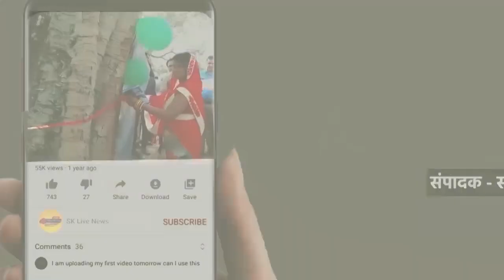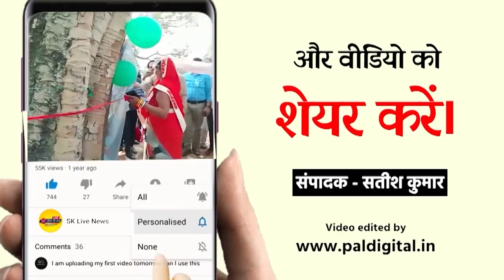।। *जगत जननी माता जानकी नौंमी पर्व समारोह*।।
संस्कारधानी में रह रहे प्रवासी मैथिल समाज मिथिला मैथिल मंच जबलपुर के तत्वाधान में *जगत जननी माता जानकी जन्म समारोह*  दिनांक 17/05//2024 शुक्रवार को संध्याकाल जे के सेलिब्रेशन सदर में धूमधाम से मनाया गया। जिसमें सभी मिथिला वासी अपने पारम्परिक वेशभूषा,धोती कुर्ता, पाग दोपटा में पहुँचे। सभी प्रतिभागियों ने अपनी-अपनी एक से एक बढकर एक मनमोहक प्रस्तुतियां मंच पर दी।
जिसमें संरक्षक श्रीनारायण झा (भोला झा),अध्यक्ष श्रीकान्त झा उपाध्यक्ष श्री शम्भू झा,कोषाध्यक्ष श्री दीपक मिश्र, सचिव श्री मनोज श्रीवास्तव, सहसचिव श्री उदयनाथ पाठक,संस्थापक सदस्य श्री सरोज झा कार्यकारी सदस्या श्रीमती शिवा चौधरी, श्रीमती वाणी झा एवं सभी संस्थापक सदस्य और मैथिलगण का असीम योगदान रहा।